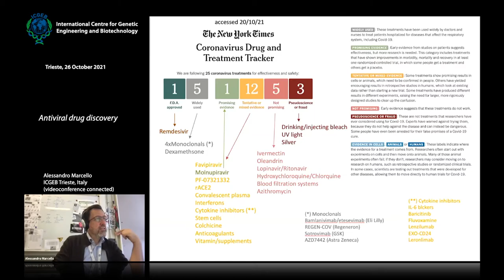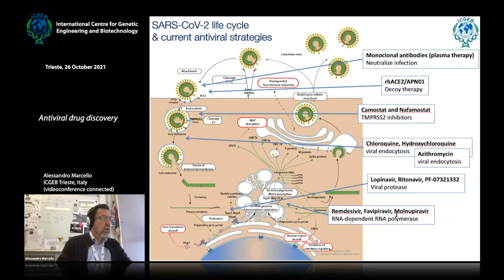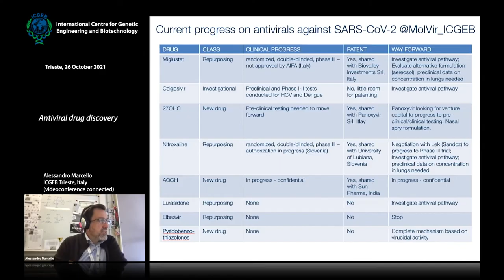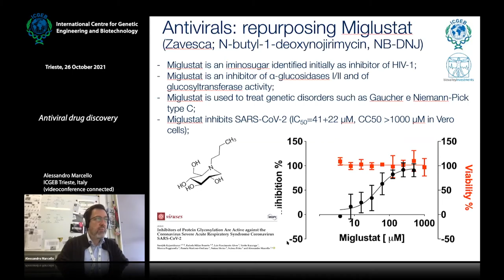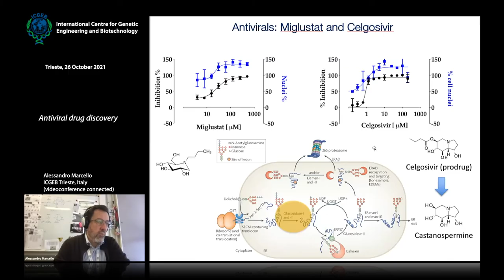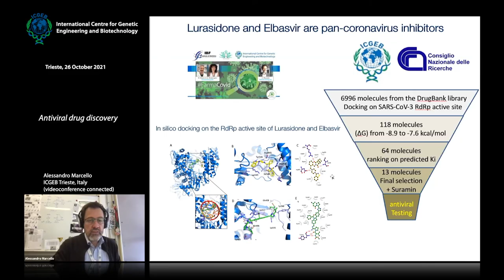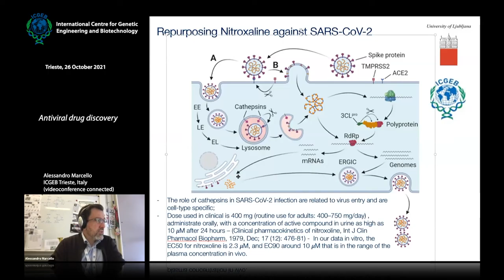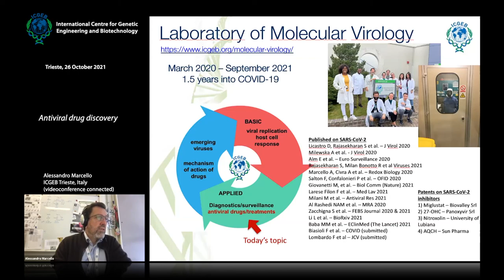A Marcello - Antiviral drug discovery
Alessandro Marcello, ICGEB Trieste, Italy speaks on "Antiviral drug discovery". This video is part of "First Virtual Covid Symposium - ICGEB for COVID-19 enable locally to recover globally".